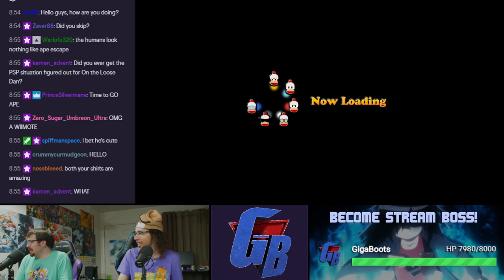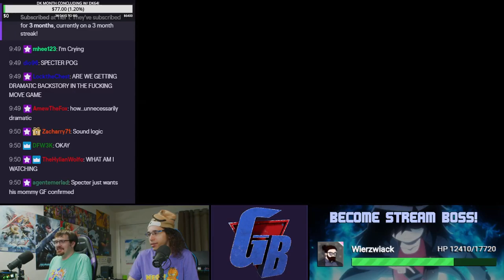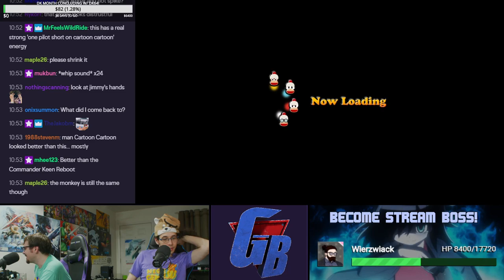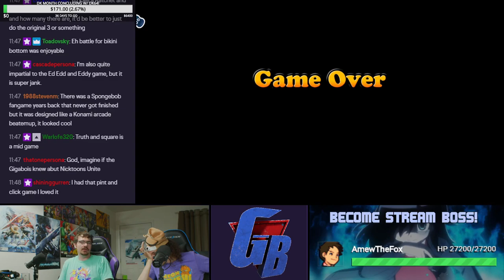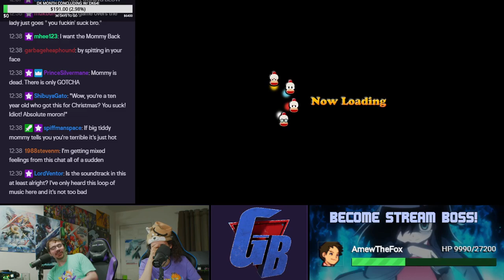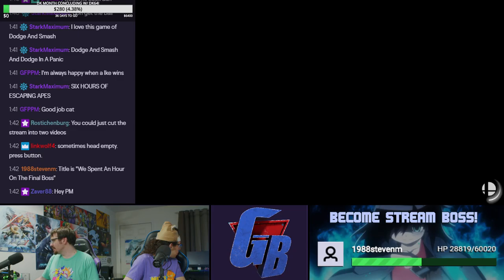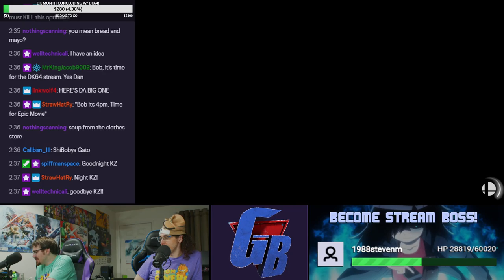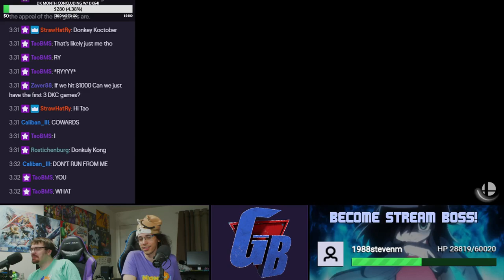Ape Escapril: PS Move Ape Escape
I remembered this game being pretty fun. I apparently never played the second half of the game.